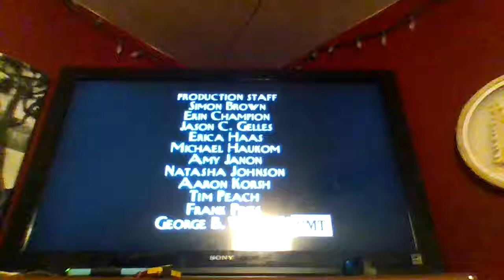Where's Lunch/Worldwide Pants/HBO Independent/King World/CBS Broadcast International (2000)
DONT EVEN THINK ABOUT TAKING THIS DOWN B_VIACOM!!!

From the Everybody Loves Raymond episode Fighting In-Laws on CMT.